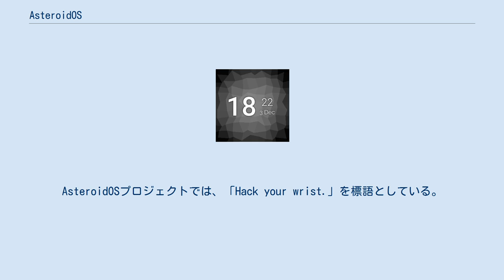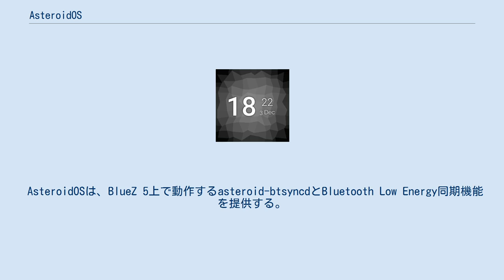AsteroidOS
AsteroidOS (アステロイド・オーエス) は、スマートウォッチ向けに設計されたオープンソースのオペレーティングシステムである。
いくつかのWear OSのファームウェアを置き換えることができる。
AsteroidOSプロジェクトでは、「Hack your wrist.」を標語としている。
2018年5月15日に、最初の正式版であるAsteroidOS 1.0がリリースされた。
 AsteroidOSは、OpenEmbeddedを利用した組み込みLinuxのように構築されており、Linuxカーネルとsystemd上で動作する。
AsteroidOSには、MerやNemo向けに開発されたLipstickやMCEなどのモバイルLinuxミドルウェアが含まれている。
 AsteroidOSのユーザインタフェースは、Qt 5によって書かれている。
アプリケーションはQMLで書かれており、グラフィックコンポーネントとしてQt QuickとQML-Asteroidを利用している。
Qt Creatorに統合されたクロスコンパイラを備えたSDKは、OpenEmbeddedから生成することによって、容易に開発をすることができる。
 Asteroid-launcherはWaylandコンポジターで、カスタマイズ可能なホーム画面で、アプリケーション・ウォッチフェイス・通知・クイック設定の管理を行う。
Asteroid-launcherはHybris互換レイヤー上で動作し、BionicGPUドライバを利用する。
 AsteroidOSは、BlueZ 5上で動作するasteroid-btsyncdとBluetooth Low Energy同期機能を提供する。
リファレンスクライアントであるAsteroidOS SyncをAndroidユーザーは利用することができる。
 AsteroidOS 1.0でデフォルトでインストールされるアプリケーションは以下の通りである。